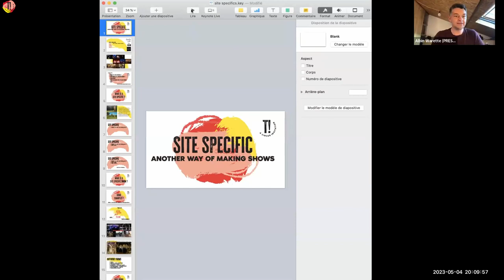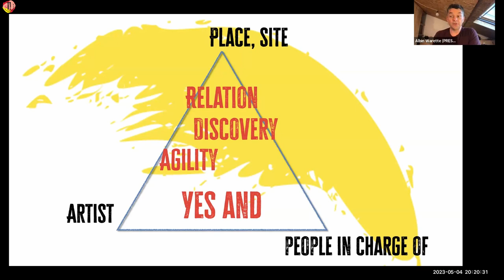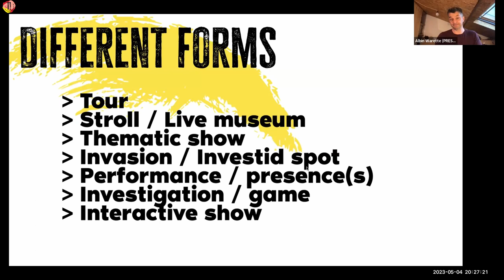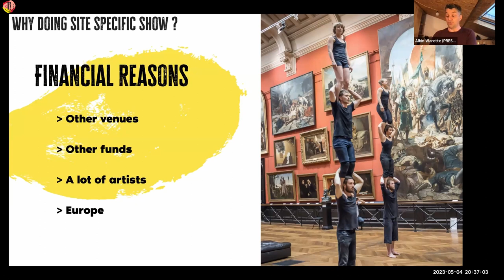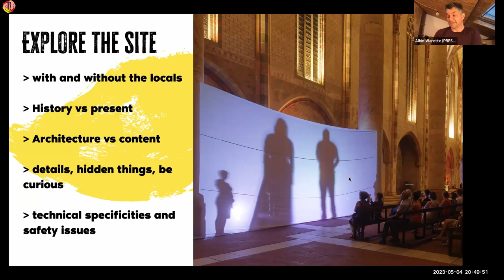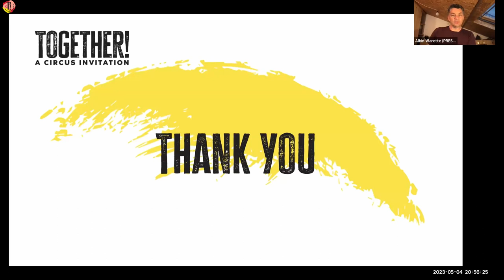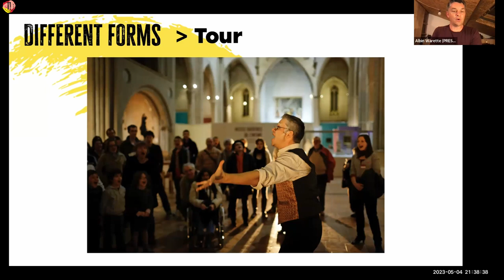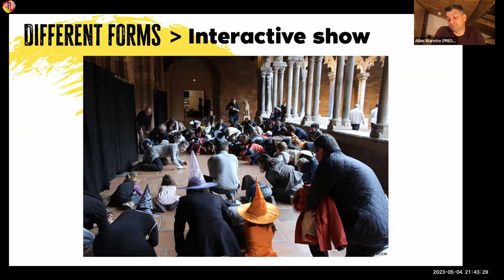Site Specific - another way of making shows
Greetings from Veronika Gallyas (0:04)
Albin Warette on Site Specific (3:04)
Q&A: presentation sharing (49:47)
Q&A: investing in a site (50:33)
Q&A: aristic skills for site specific performance (52:13)
Q&A: what is not site specific performance? (56:22)
Q&A: improvistaion and adaptation differences (59:16)
Q&A: adapting rules and free creating differences (1:03:18)
group picture (1:08:48)
Q&A: Albin's personal story of a show (1:10:35)
Q&A: time for analising the site (1:15:47)
Q&A: importance of small scale (1:20:30)
Q&A: limits of interventing in a space (1:24:10)
Q&A: changing the identity of space (1:26:35)
Closing words of Mota Marianthi and participants (1:35:56)